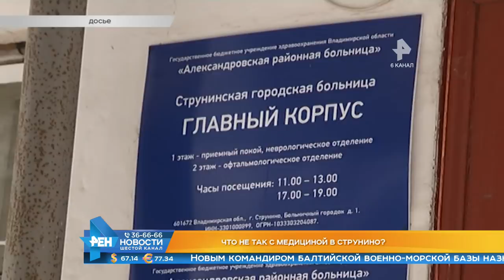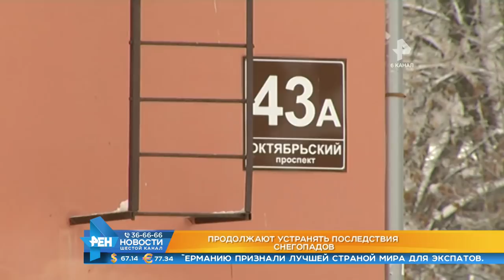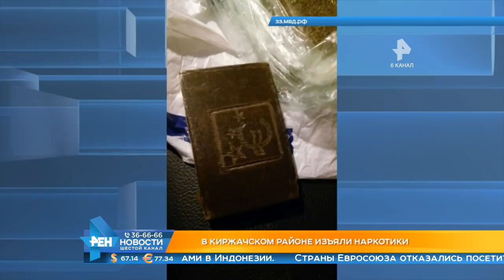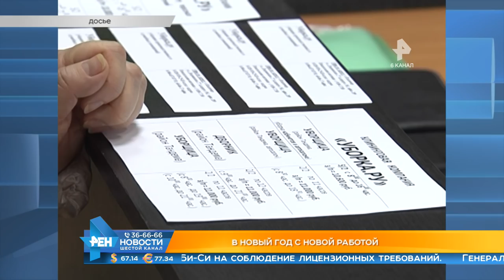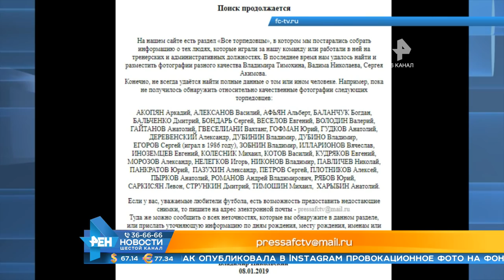Выпуск новостей Эфир 10 января 2019